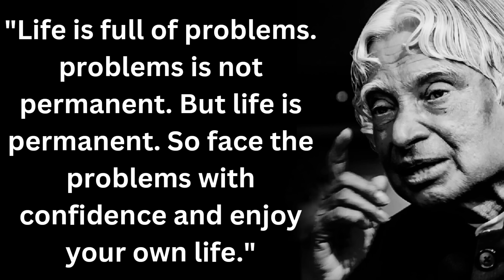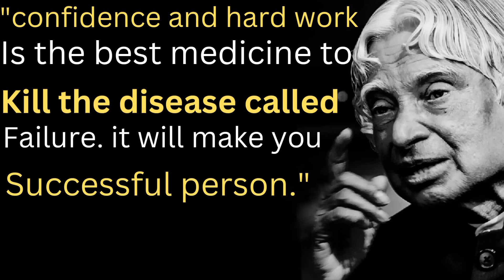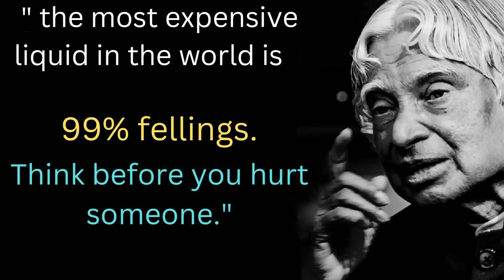unknowing quotes of APJ Abdul Kalam|| APJ Abdul Kalam quotes of all time in english